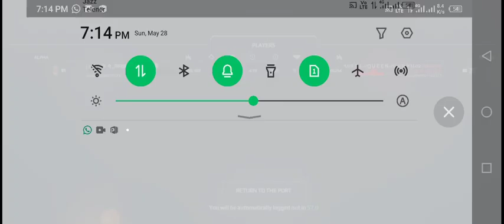MASKAPAL_HD#0476 vs SIMPS#4091